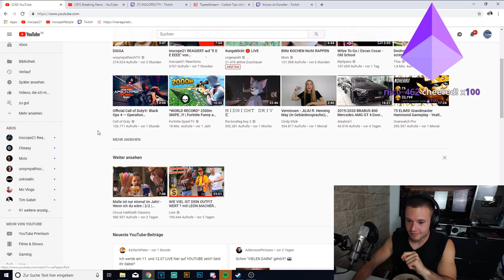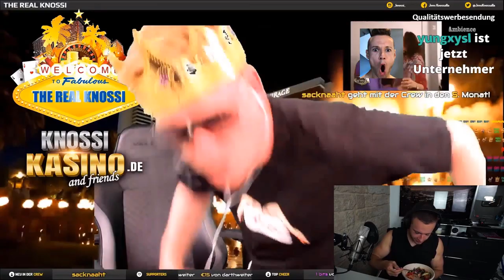Inscope REAGIERT auf unsympathischTV - "DIGGA"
Inscope21 reagiert auf das neue Video von unsympathischTV!
In dem Video "DIGGA" redet Sascha über aktuelle Ereignisse auf YouTube wie zB das Interview von Tanzverbot mit Dieter Bohlen oder Unges Denkweise über Kinder.

Das brauch Inscope

- Livestream Highlight / Reaktion -

Spiele bis zu 90% reduziert!

Mikrofon: https
(Alternative, da nicht vorhanden)